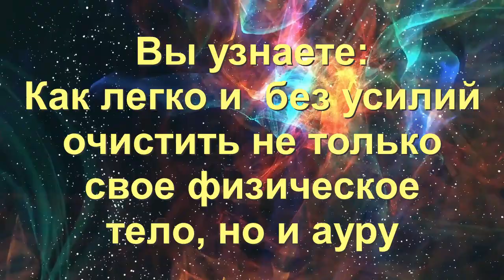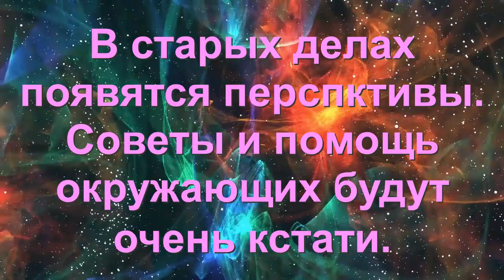Гороскоп на каждый день 4 октября четверг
Гороскоп на 4 октября.Луна во Льве,  25 лунный день.

Благоприятный момент для встречи с друзьями, общения в кругу семьи. Сегодня легко уладить давние разногласия, найти общий язык и обрести новых союзников. Вечер желательно посвятить спокойному отдыху.
День очень спокойный и благостный, предназначенный для внутреннего уединения и созерцания, исключающий всякую физическую активность и инициативу.
Не следует проявлять поспешность, нужно быть обстоятельным и неторопливым.
Опасны любые проявления высокомерия и гордыни. Не поддавайтесь сиюминутным настроениям. Соизмеряйте желания и реальные возможности, будьте со всеми людьми доброжелательны и предупредительны.
Будет легче добиться намеченных целей. Усилиться интуиция.
Расширение перспектив в делах. Советы и помощь окружающих будут очень кстати.
Магия дня благоприятна для гадания, прорицания и медитации.

Дела
Выпечка, обустройство дома, покупка подарков, украшений, стрижка и окрашивание волос.

Финансы
Можно делать только незначительные покупки, нельзя брать и давать в долг. Могут возникнуть проблемы с возвратом.

Любовь
Успехи в личной жизни. Хорошее время для развлечений, для того чтобы покорить сердце любимого человека и произвести впечатление.

Здоровье
Недопустимы операции на сердце, позвоночнике, кровеносной системе, а также посещение бани и сауны.

День 4 октября благоприятен для Овнов, Весов и Водолеев.

Авторские уникальные системы обучения помогут Вам свою жизнь взять под полный контроль, избавиться от накопившихся проблем, научат каждый день получать от Вселенной приятные сюрпризы, помогут  наладить гармоничные отношения с людьми, поздороветь и помолодеть, осуществить каждому невероятные мечты, желания.

Обучение на тренингах, бесплатных вебинарах  поможет развить свои сверхспособности, улучшить эмоциональное, физическое, энергетическое,  психологическое состояние, обрести истинное счастье, спокойствие, исцелить разные сферы жизни,  решить любые вопросы  здоровья, богатства, счастья, любви, финансов.